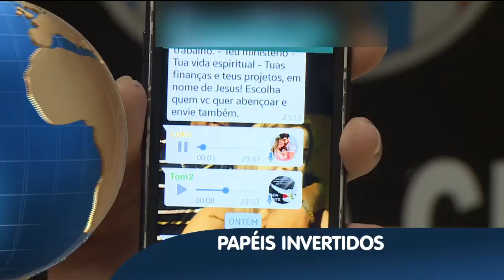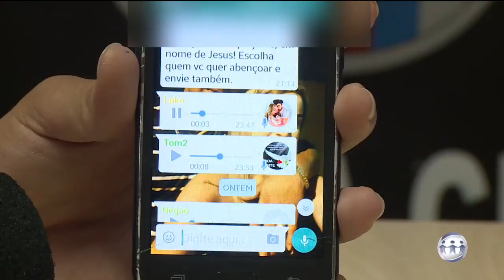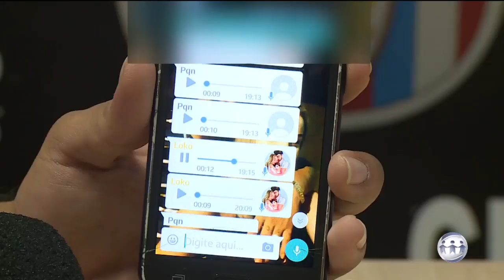A CRÍTICA NA TV - 1º Bloco - 27/01/17